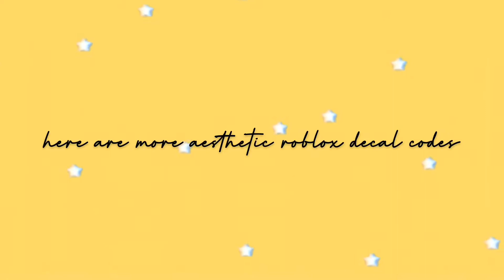10 aesthetic poster codes! Part 2 // roblox decals // bloxburg, work at a pizza place and more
hey guys! I’m back with another video! I’m sorry if I haven’t been uploading so much, but here I am. this is a part 2 of aesthetic roblox decal codes since some of y’all requested for it so here it is!

If you would like to see more content like these then be sure to leave a like, subscribe and hit the notification bell so that you won’t miss any of my uploads!